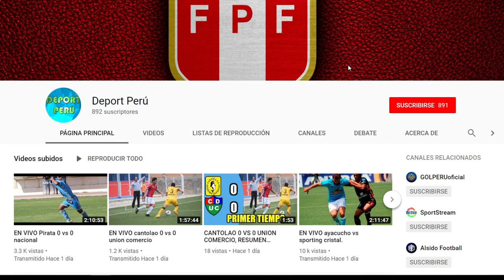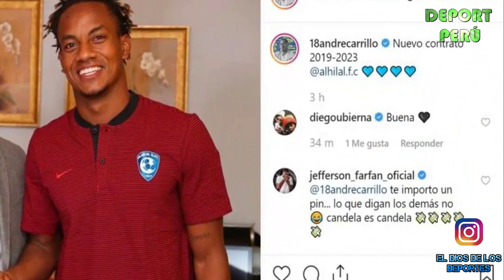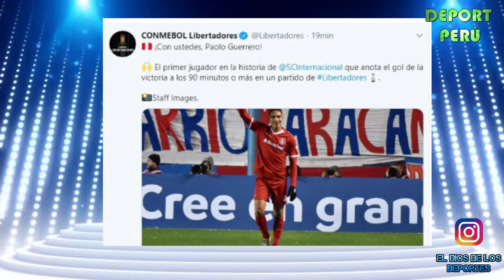Paolo en la historia del internacional | Carrilo ya no seria convocado | arbitro se salva copa Peru